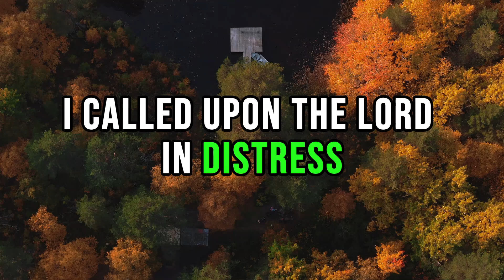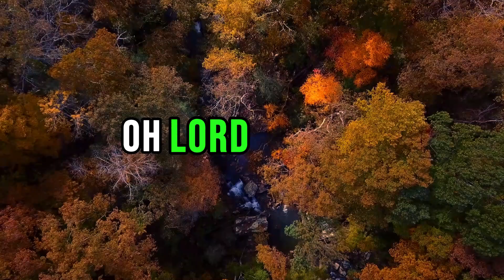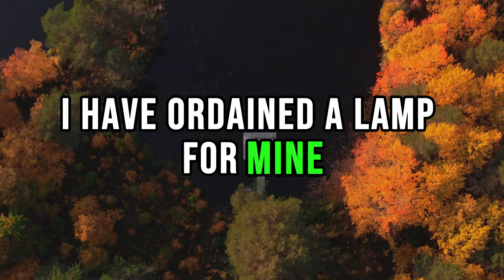The Book of PSALMS || Powerful Scriptures for Financial Blessings 💯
💷Unlock Prosperity || Powerful Scriptures for Financial Blessings from the Book of Psalms

In this video, we dive into the spiritual wealth of the Book of Psalms with our enlightening video, "Powerful Scriptures for Financial Blessings."

Whether facing financial challenges or seeking divine guidance for prosperity, the Psalms offer timeless wisdom and comfort. This video meticulously curates potent verses that speak directly to the heart of financial blessings, providing viewers with a spiritual toolkit for invoking God's favor and abundance.

Through thoughtful reflection and prayerful meditation on these powerful scriptures, discover how the ancient words of Psalms can inspire faith, attract financial breakthroughs, and transform your approach to wealth and success.

1. Hitting the THUMBS UP 👍